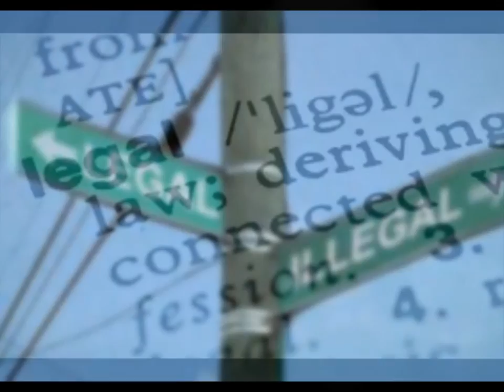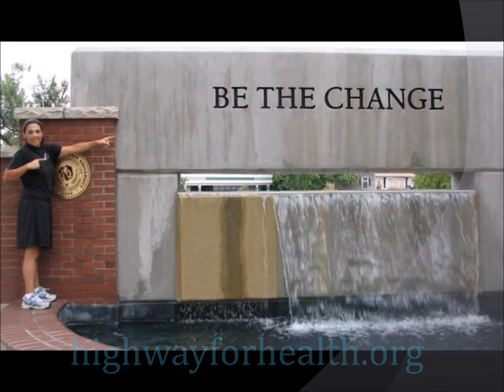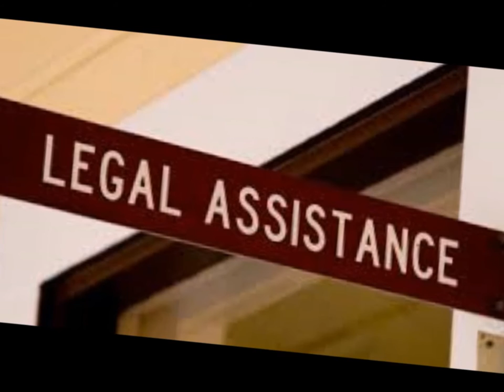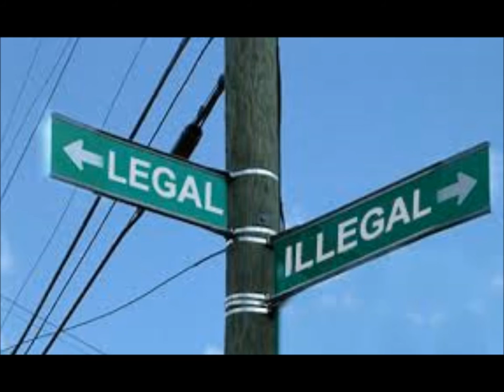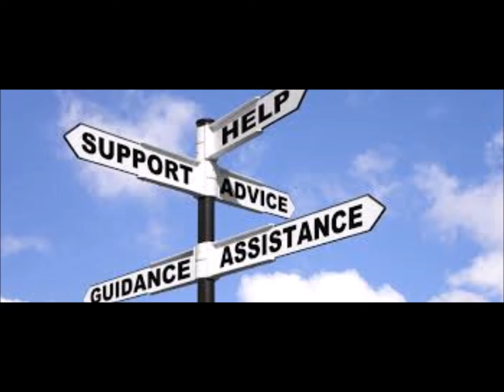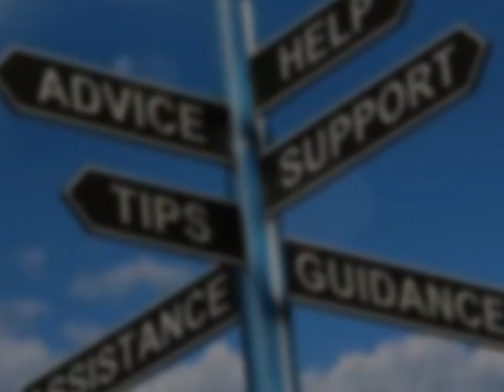D'fine Your Health with Danielle Girdano Ep 14 Lisa Zahn ESQ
On this episode of D'fine Your Health with Danielle Girdano, Strength through knowledge we talk with legal expert Lisa Zahn about the legal side of health, safety and well being!